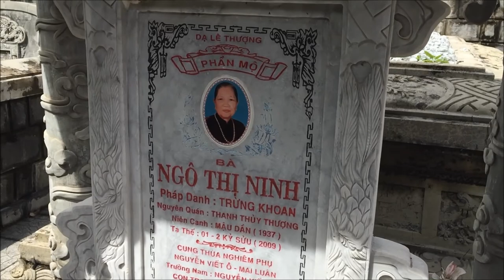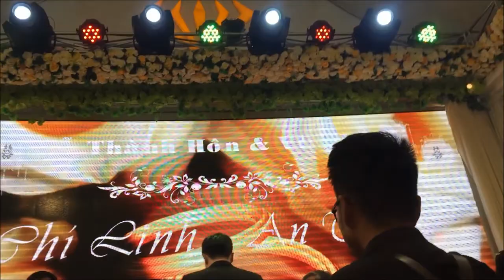HAPPY REUNION IN THE WEDDING- ĐÁM CƯỚI TƯNG BỪNG HỘI NGỘ VUI MỪNG @LANToursVietnam cuộc sống diệu kỳ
It must be around 40 years that I have met Ty. After working sometimes in Rusia, she got married and lived very far away.
We are relatives. Her mom and mine are sisters but not the same moms. My grandmother was persuaded by her parents to get married to my grand father to take care of her sister's very young son and daughter, after the sister passed from an accident.
During my study time in Hue, I usually came to see my Auntie family, in Hue City. Ty and I were like close friends as we are in the same age. Since 1980s, we haven't met since she went abroad, then got married and live in the far end of the North.
So lucky that her son married a beautiful girl in Hue.  My brother, sisters and I went to Hue to attend the wedding. We first stopped to visit my other auntie and burn incense sticks for my late Mom. She passed in 2009, when she was only 72.  My Mom devoted all her life to take of her family.
We had a really happy reunion in Ty's son wedding.